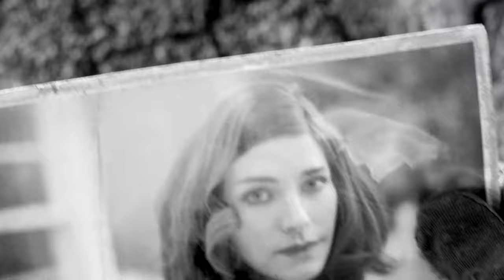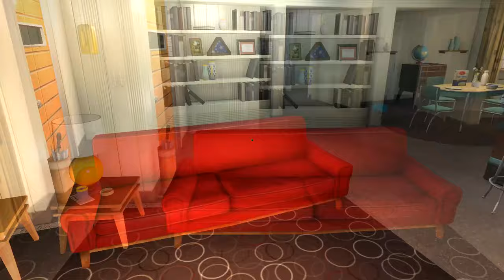I was a soldier.. But now I'm frozen and alone - Fallout 4 [1]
Welp, I just got back home spent time with my wife and my son shaun.. Then the explosion happened... So now I'm in a cave alone and afraid!

Fallout 4, Is a american post-apocalyptic rpg/adventure game based around finding your son name shaun..